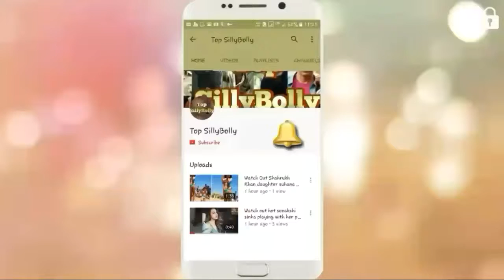Top 7 Famous Bollywood Comedy Actors And There Beautiful Daughters You Did Not Know// 2018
Top 7 Famous Bollywood Comedy Actors And There Beautiful Daughters You Did Not Know// Top SillyBolly

1. Govinda & Tina Ahuja
2. Arshad Warsi & Zene Zoe Warsi
3. Johny Lever & Jamie Lever
4. Rajpal Yadav & Jyoti Yadav
5. Chanky Pandey & Ananya Pandey
6. Vijay Raaz & Tanishka Raaz
7. Javed Jaffrey & Alaviaa Jaffrey

Hellow, we declare that all sideshow belong to me.Photos all taken from Google Image search optionand using advanced image search option.
Love u gyes